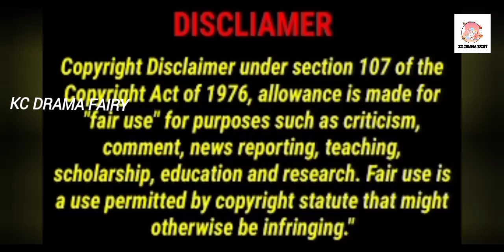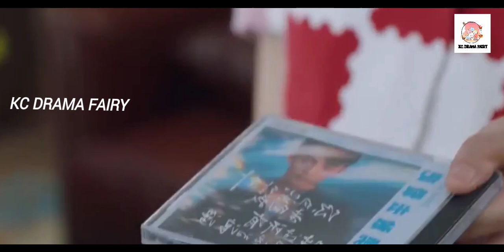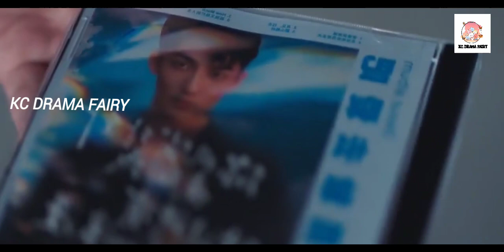Part 19//CONTRACT MARRIAGE 💕 Single CEO Daddy💕Contract Marriage Single Mom new drama TAMIL Explained